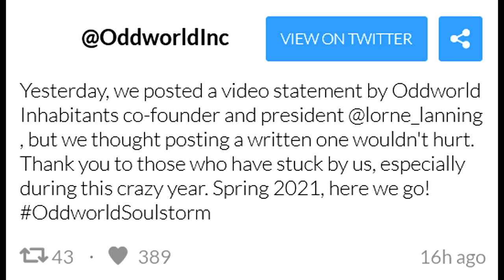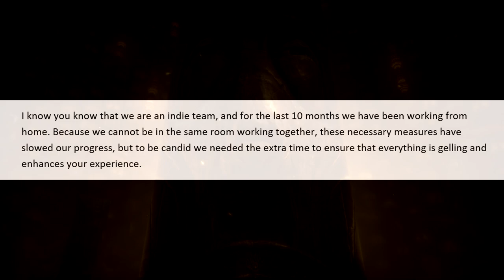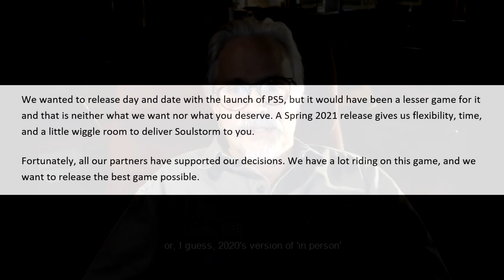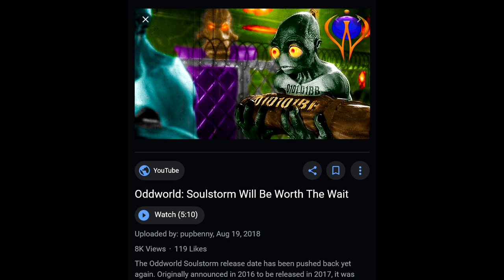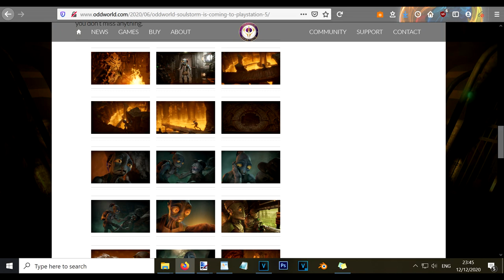Oddworld Inhabitants Release New Letter By Lorne Lanning About Oddworld: Soulstorm Game Development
Oddworld Inhabitants have released a new letter by Lorne Lanning, the third message from him in two days or so, regarding the game development of Oddworld: Soul Storm and information as to why the Oddworld Soulstorm release date has been pushed back yet again. In the letter, Lorne says that the Oddworld: Soulstorm gameplay and quality would've been affected has they released it when they intended on the PS5 release date day. As a result, the Oddworld Soulstorm game play should be significantly improved due to Odd World Inhabitants using the extra game development time to get rid of any bugs in the game.

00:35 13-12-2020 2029